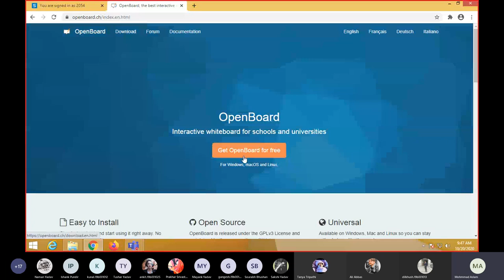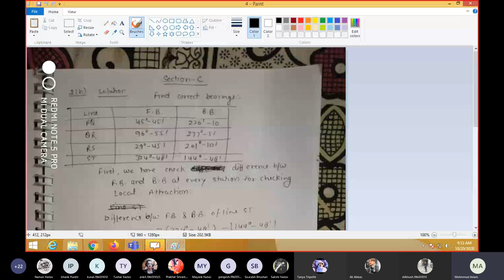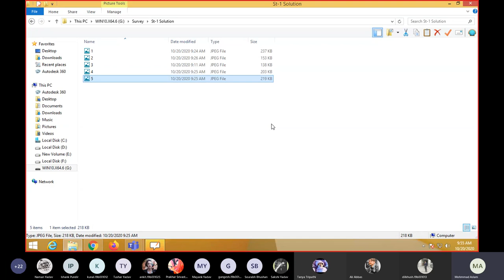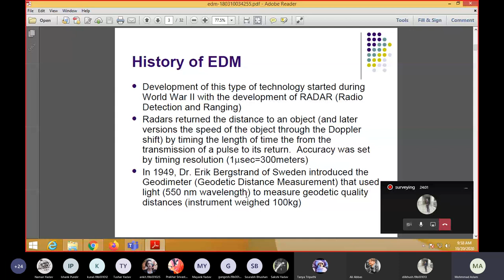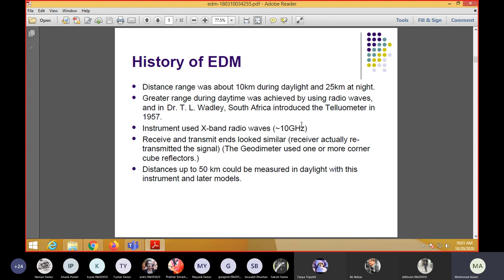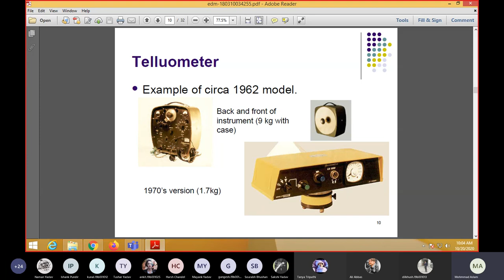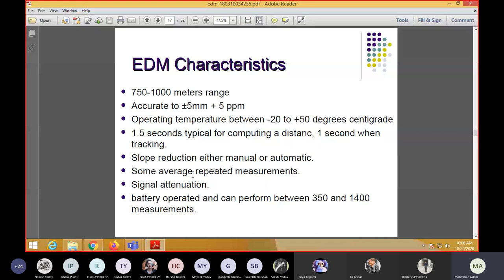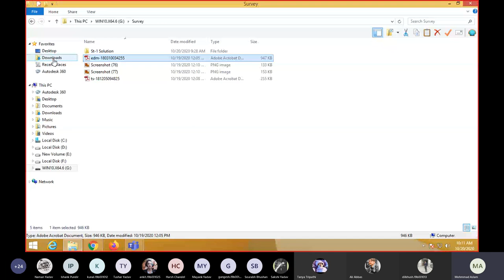EDM| Civil engineer